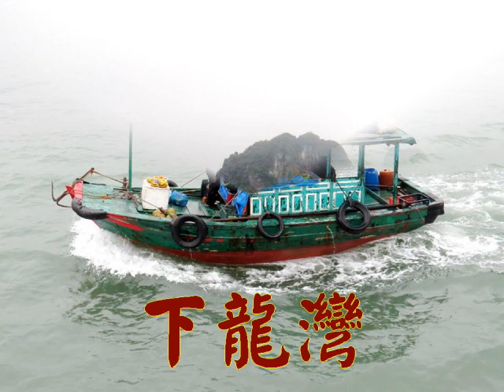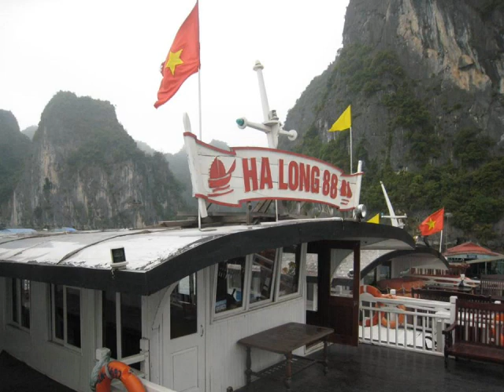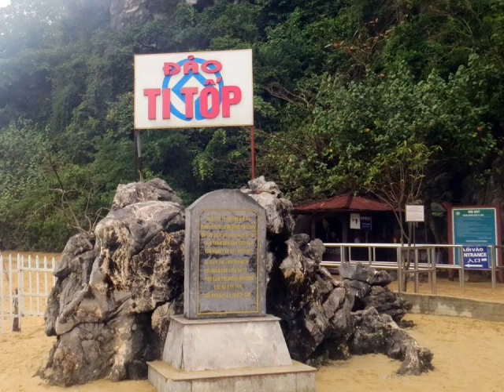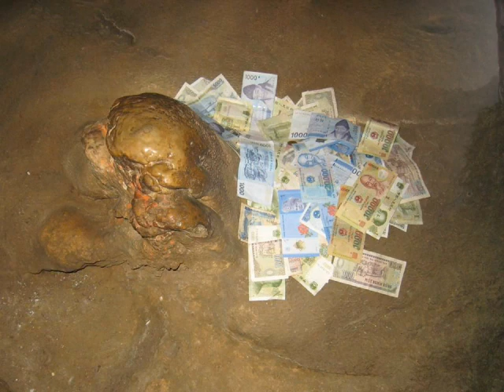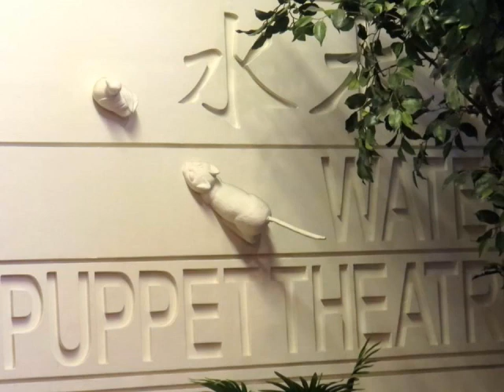20140304北越雙龍灣之旅回顧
【下龍灣】聯合國教科文組織於1994年12月17日，將下龍灣列為世界遺產；隨後在2011年，入選新世界七大奇景。 傳說神龍為了拯救安南古國不受外族侵略，現身下龍灣以珍珠幻化成一千六百多座大小島嶼，形成自然防衛，驅除外患，解除危機。在煙波浩淼的海面上，星羅棋佈著數不清的大小島嶼與奇峰怪石，山水相連，千變萬化，鬼斧神工，令人嘆為觀止。這些典型的喀斯特地貌的小島與桂林山水有異曲同工之妙，因此又有海上桂林之稱。
搭乘遊艇賞景，全程因是濛濛細雨的天氣，遊興大打折扣。